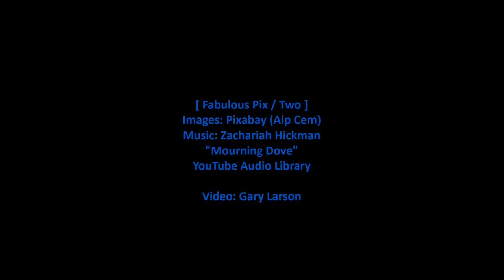Fabulous Pix / Two [HD]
Fabulous Pix / Two - The sequence of images in this video is by Alp Cem of Istanbul, Türkiye. The music is 'Mourning Dove' by Zachariah Hickman. The young women all appear to have different thoughts in front of the camera.

Alp Cem is the member [user: Alpcem] on Pixabay. The images were cropped, ordered and timed for the music. Though no attribution is required for these images or the music, it's only right to make clear who these great artists are. Since they have made their work freely available there will be no ads on this video.

This is the second in a series of "Fabulous Pix" videos that will present sequences of related images to music. The images will often all be by one Pixabay photographer, sometimes tell a story, and sometimes be related images by different photographers.